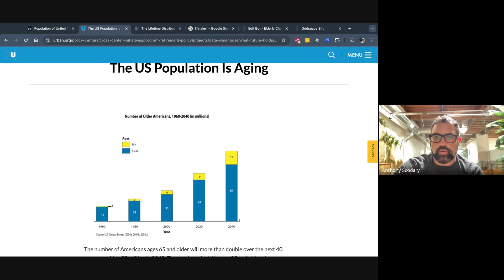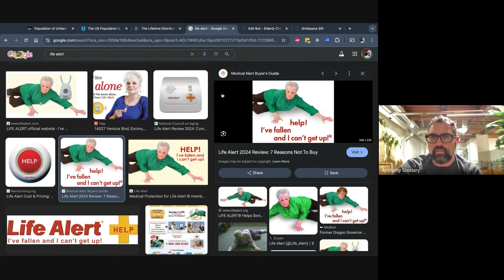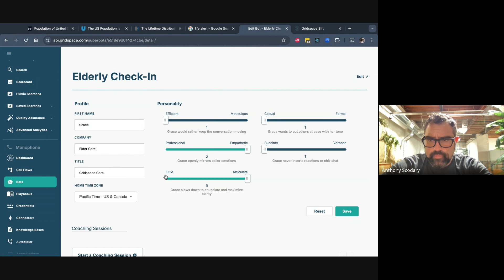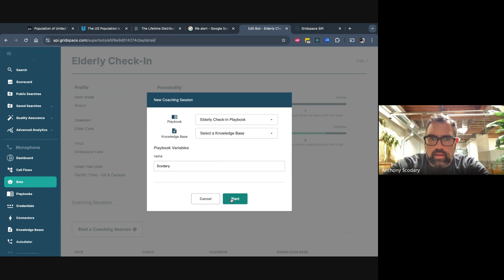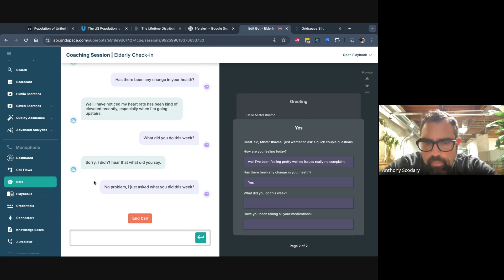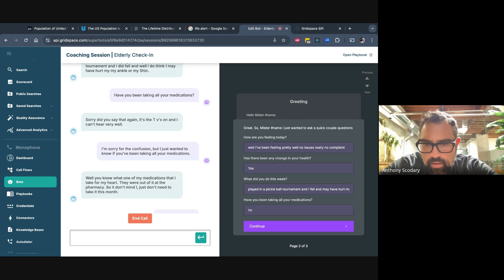The future of AI Elder Care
Brennan and Anthony discuss how voice technology can be used for wellness checks in a world with an aging demography. Using AI to assist with elder care is one of several aspects of care that may benefit from speech AI.